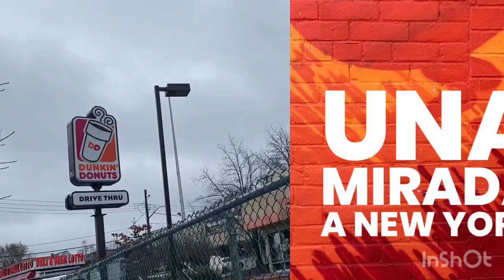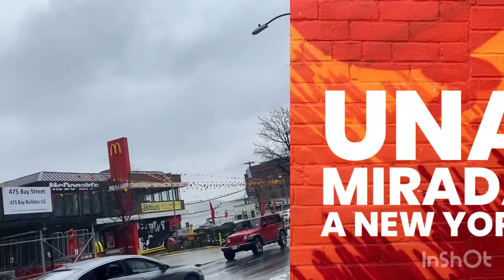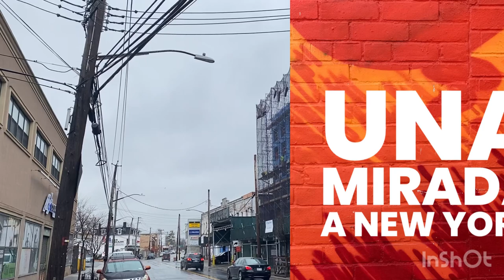Una mirada a New York